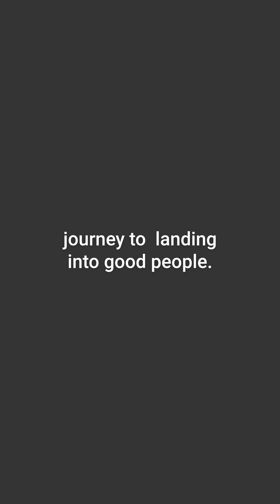Fostering Positive Change: Insights from Good Ripple Founder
Discover the Journey of Good Ripple's Founder & Gain Insights for Creating Lasting Positive Change.